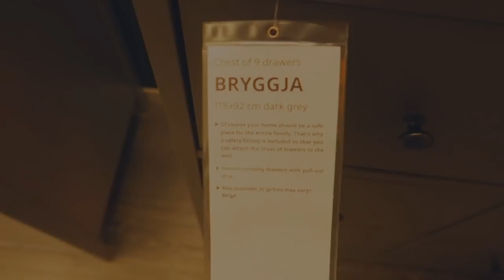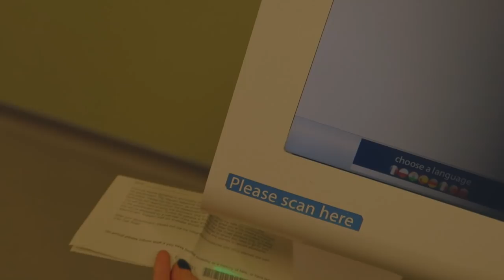DAY IN THE LIFE VLOG! Cervical Cancer Update and an IKEA Trip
This means that, if you buy something using my link, I can earn a small amount of commission from that particular sale. Thank you so much for all of your support!